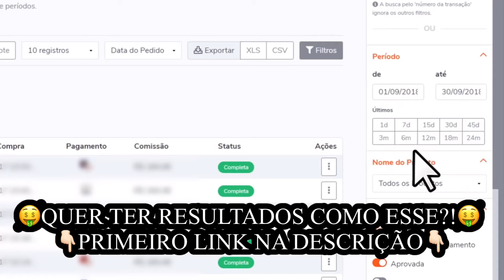FAMÍLIA BOLSONARO (MARCELO FREIXO) | Cortes News Podcast [OFICIAL]